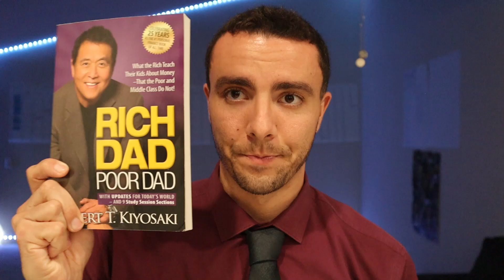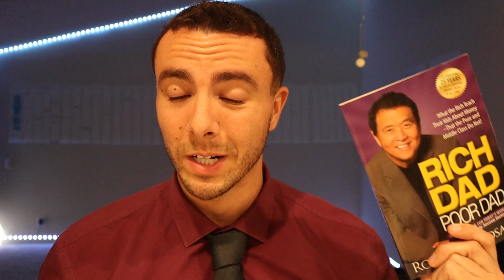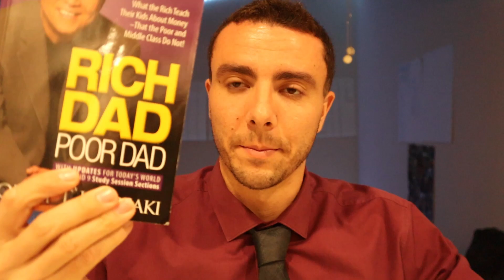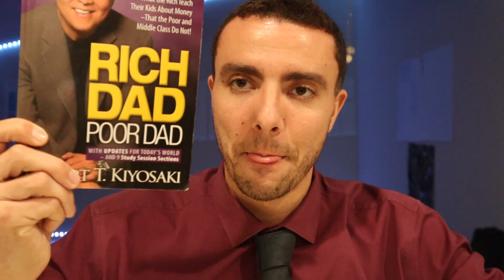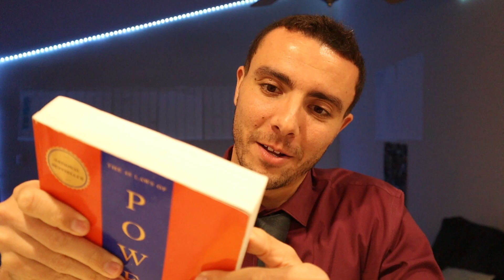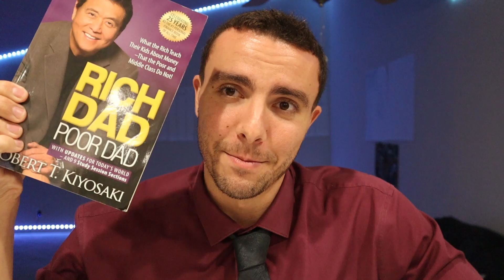Book 21 - Rich Dad Poor Dad by Robert Kiyosaki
Book #21 of Ratlife University!